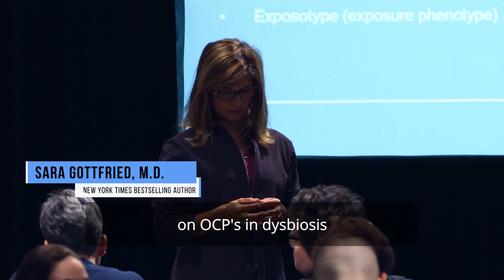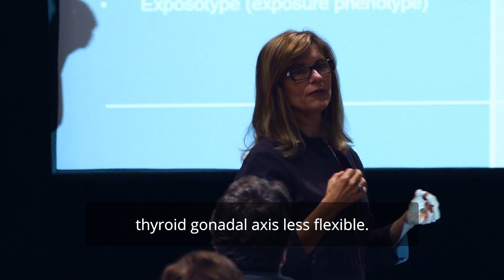The Pill = #1 Cause of Hormone Imbalance | Sara Gottfried, M.D.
During a Q&A session in last year’s Gut/Brain Axis lecture tour with Metagenics Institute, I was asked about my thoughts on the birth control pill and its effects on gut dysbiosis as well as what I thought about the pill for adolescents. This video tackles some of the issues I raised in my two previous videos on the pill (effects on testosterone levels, how the pill is a major cause of hormone imbalance and micronutrient deficiencies) as well as recommendations for alternative methods of birth control in adolescents.

I would love to hear your comments and thoughts below. Special thanks to Andrew Goldstein MD for teaching me about the fallout from oral contraceptives.
Hi, I'm Sara Gottfried MD! I practice precision, functional, and integrative medicine. What does that mean? I look at the genetics, environment, and lifestyle of an individual and together we design ways to optimize health, function, and performance. It's not one-size-fits-all but a way to personalize your nutrition, sleep, stress levels, inflammation, detoxification, and hormone balance. I take care of all types of people from conscious leaders to professional athletes, and everyone in between. We use any means at our disposal from genomic pathway testing to VO2 max, from clinical labs to next-gen biomarkers like continuous glucose monitoring and other digital biomarkers, from bioidentical hormones to peptides. My goal is to help people live life fully, on their own terms, and buoyed by the best possible healthspan.

Buy my books:

📗THE HORMONE CURE: Reclaim Balance, Sleep and Sex Drive; Lose Weight; Feel Focused, Vital, and Energized Naturally with the Gottfried Protocol
📕THE HORMONE RESET DIET: Heal Your Metabolism to Lose Up to 15 Pounds in 21 Days
📘YOUNGER: A Breakthrough Program to Reset Your Genes, Reverse Aging, and Turn Back the Clock 10 Years
📙BRAIN BODY DIET: 40 Days to a Lean, Calm, Energized, and Happy Self
📒WOMEN FOOD AND HORMONES: A 4-Week Plan to Achieve Hormonal Balance, Lose Weight, and Feel Like Yourself Again